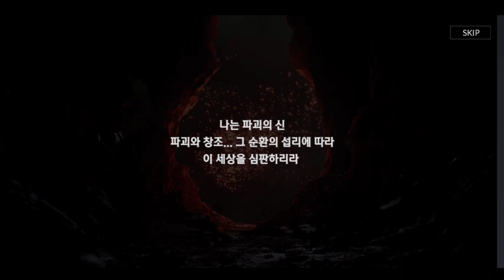Seven Knights 2 Gameplay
▶ Video Tittle : Seven knights 2 gameplay

▶ description:

◈ Game Introduction ◈
▶ The official sequel to [Seven Knights] was enjoyed by 10 million people. Meet Rudy's story that leads to [Seven Knights 2]!

▶ Build your own team with charming heroes. With the real hero The original heroes [Seven Knights 2] in one place Collect various heroes and build the best team!

▶ CCG + MMO, a unique fusion genre. CCG is fun for collecting and growing heroes The fun MMORPG battle where you control 4 heroes at once The two pleasures combine to double the fun!

▶ Different strategies for each boss! Brilliant beauty fighting skills. The direction of the original brilliant skill is the same Ultimate and powerful one shot suppressor to beat bosses Experience new battles!

▶ The world view and story continues from the original. A world view that continues 20 years from the existing story High-quality cinematic production goes beyond the boundaries of mobile devices Enjoy an immersive story like watching a movie!

▶ Online/Offline: Online

My Device :
-Poco x3 NFC , Ram 6/64 ,snapdragon 725